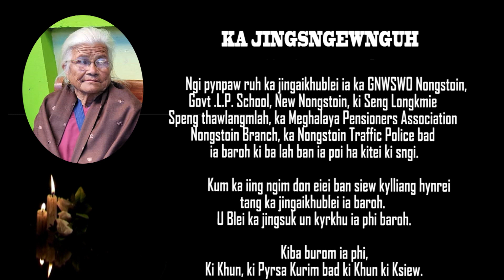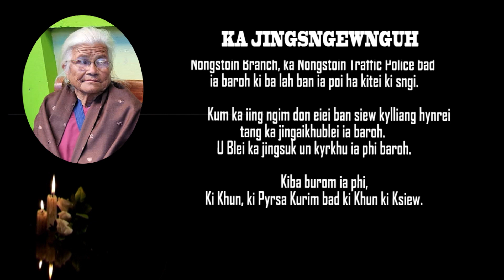Ka Jingsngewnguh na ki bahaiing hasem i (L) Priltimai Kynshikhar, New Nongstoin